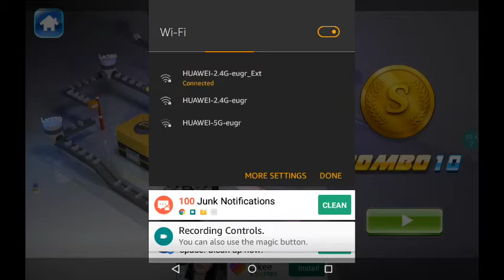How to play pooking Billiards city